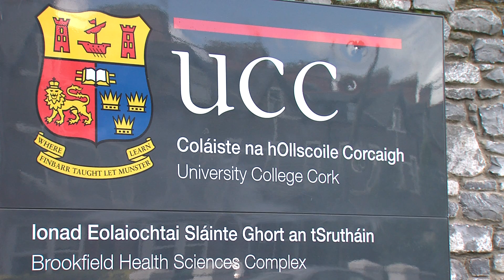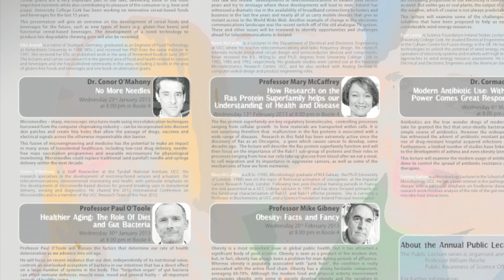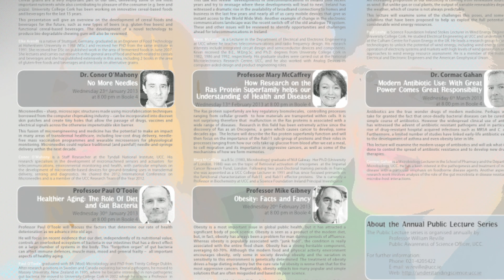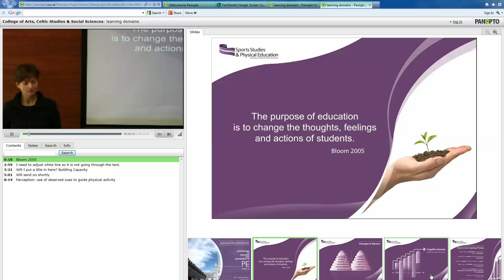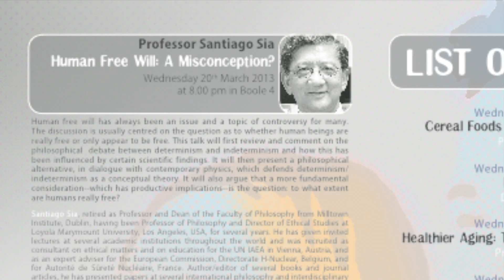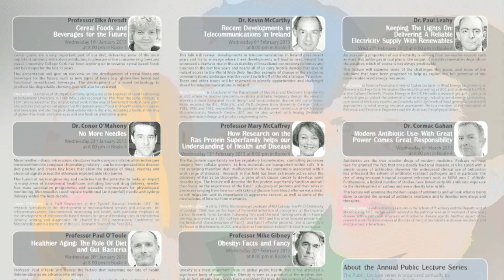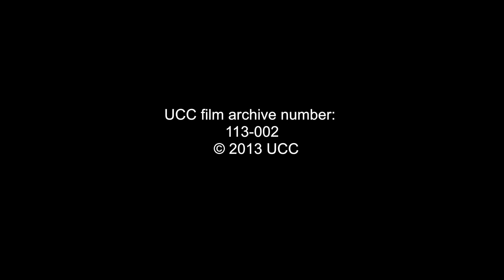UCC Public Lectures Series 2013 - College of Science, Engineering and Food Science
The UCC College of SEFS 2013 public lecture series will begin on Wednesday 16th January and continue for 11 consecutive weeks on Wednesday nights at 8pm in Boole 4 Lecture Theatre. These popular lectures are free to the public and regularly attract large audiences. The series is organized by emeritus Professor William Reville, Public Awareness of Science Officer, UCC (Tel. 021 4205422).
The lectures will cover a wide range of topical issues including useful new foods, obesity, use and misuse of antibiotics, free will and the role of diet in healthy ageing.